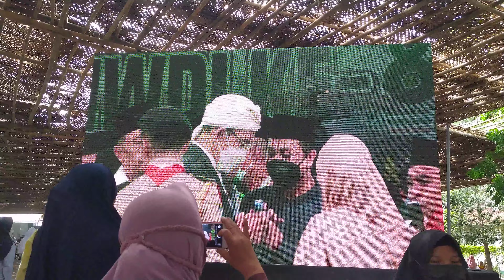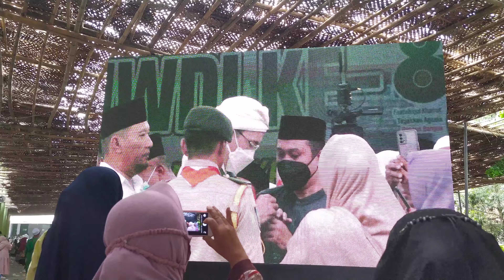Ending Hultah NWDI ke 87 | Pancor